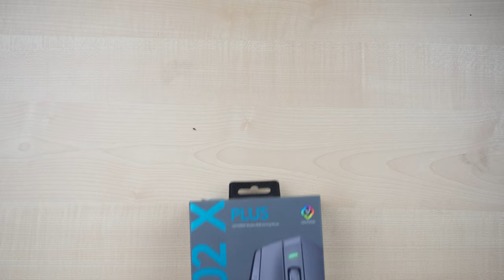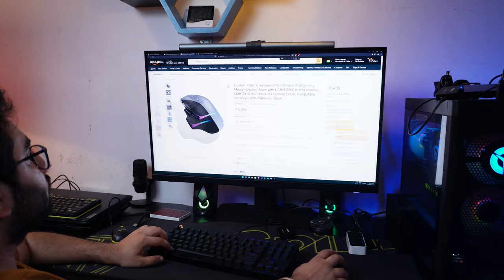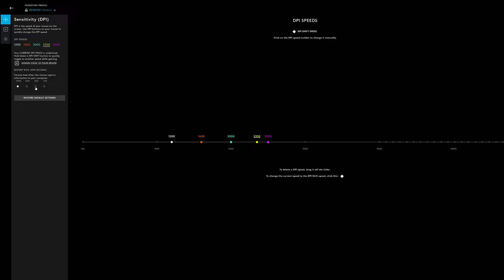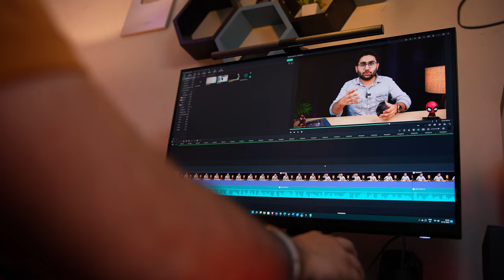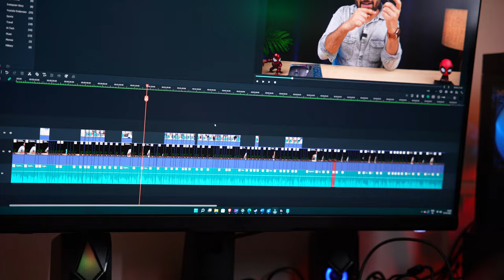Logitech G502 X Lightspeed Plus Wireless RGB Gaming Mouse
👉Logitech G502 X Wired Gaming Mouse - LIGHTFORCE Hybrid Optical-Mechanical Primary switches, Hero 25K Gaming Sensor

👉Logitech G502 X Lightspeed Wireless Gaming Mouse - Optical Mouse with LIGHTFORCE Hybrid Optical-Mechanical switches, Hero 25K Gaming Sensor

👉Logitech G502 X Lightspeed Plus Wireless RGB Gaming Mouse - Optical Mouse with LIGHTFORCE Hybrid switches, LIGHTSYNC RGB, Hero 25K Gaming Sensor

My Gears:-

00:00 Intro
00:39 Unboxing
01:06 Build & Design
02:53 RGB
03:21 Switches
03:34 Connectivity
03:45 Sensor
04:00 Scrolling Button
04:29 Battery
04:38 Software Support
06:13 Gaming & Productivity Experience
07:10 Conclusion